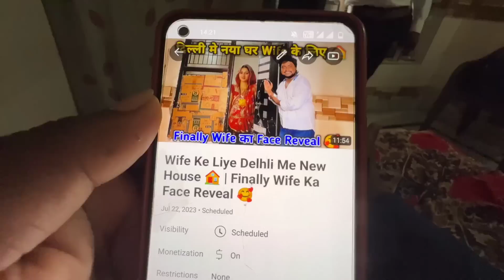Seema Haider Pakistani Agent है 👮‍♂️😱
Seema Haider Pakistani Agent है 👮‍♂️😱 Raja Vlogs Dailyvlog